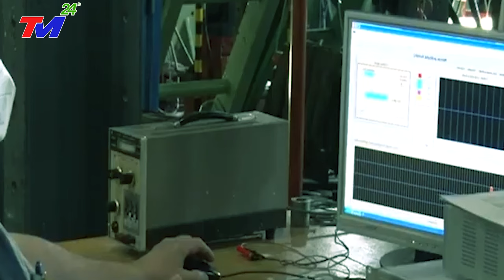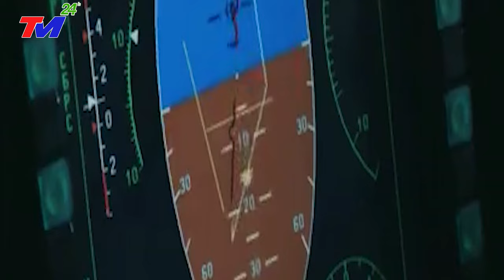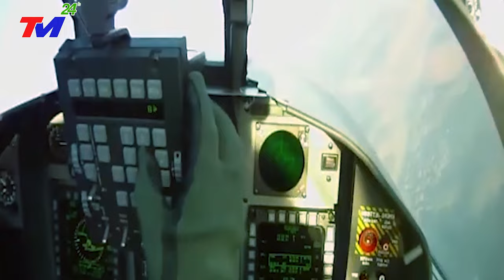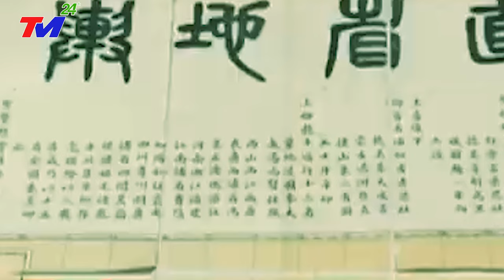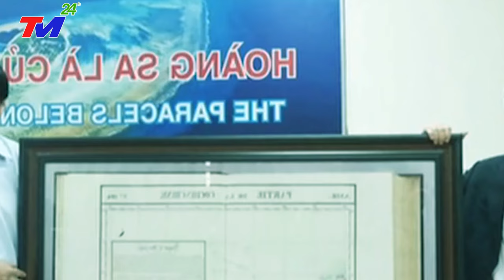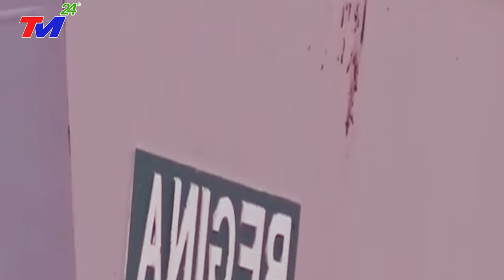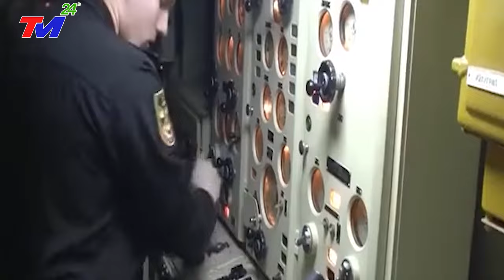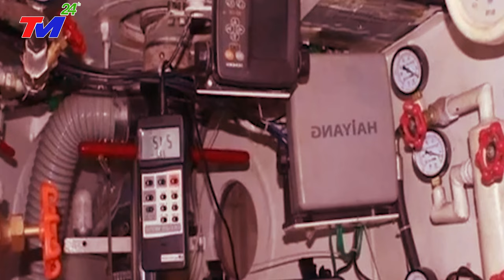KHẨN CẤP 6/12 - VỠ DẬP ~Bão Lũ Tàn Phá ĐẬP TAM HIỆP - Bão SỐ 6 Đổ Bộ, Giật Cấp 17 Sóng Thần Cao 96M